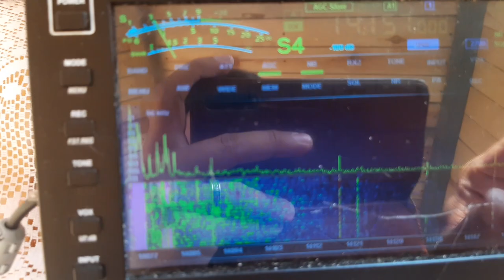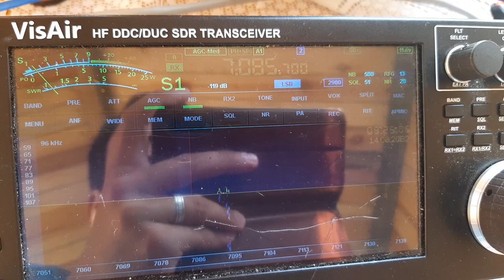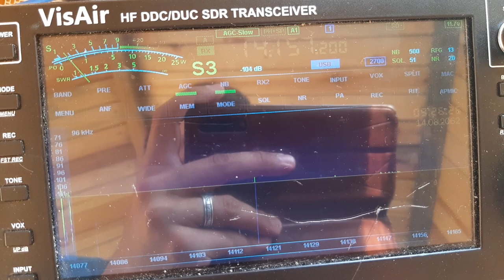Дистанционное управление для антенны SpiderLoop A120M